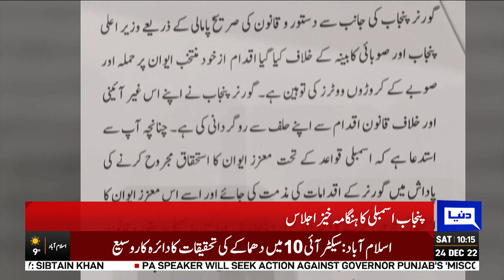PTI Or PMLN Ki Aik Dosry Par Chargai | Medan-e-Jang Ka Saman | Dunya News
PA unanimously passes Kahtim Al-Nabieen University, Quran Act bills